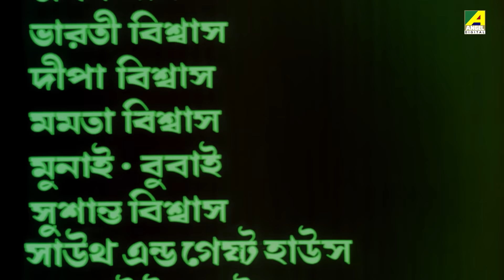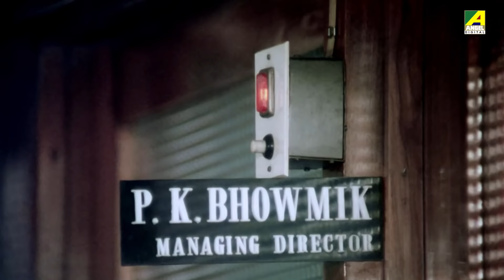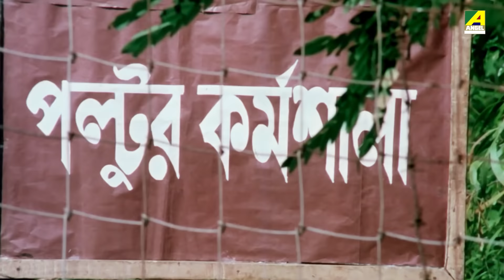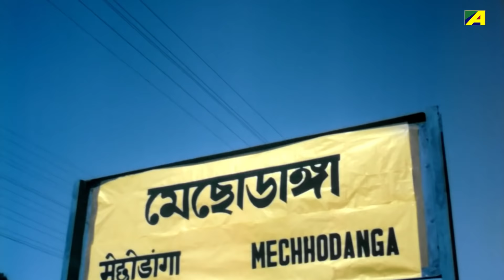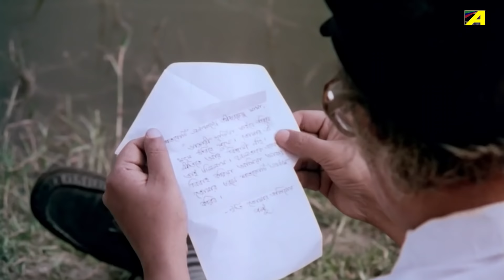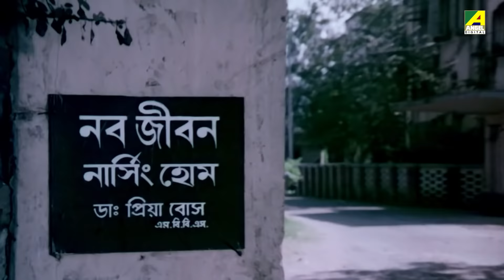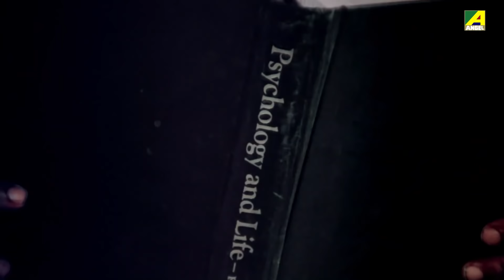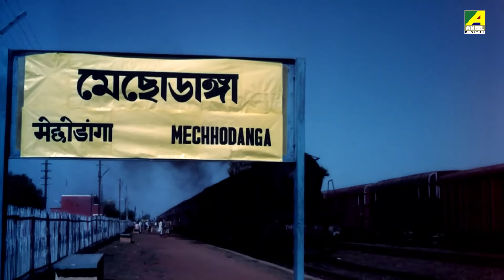Jar Je Priya - Bengali Full Movie | Tapas Paul | Aparna Sen | Dipankar Dey | Utpal Dutt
Watch the Bengali full movie Jar Je Priya : যার যে প্রিয় বাংলা ছবি on YouTube. The Bengali Film Jar Je Priya was released in the year 1987, Directed by Salil Dutta, starring Tapas Paul, Aparna Sen, Natasha, Dipankar Dey, Utpal Dutt, Samit Bhanja, Chinmoy Roy & Others.

Movie : Jar Je Priya
Language : Bengali
Genre : Drama
Producer : Narayan Biswas
Director : Salil Dutta
Story : Salil Dutta
Music Director : Mrinal Banerjee
Lyricist : Bibhuti Mukhopadhyay
Playback : Manna Dey, Amit Kumar, Chandrani Mukherjee
Release : 1987
Star Cast : Tapas Paul, Aparna Sen, Natasha, Dipankar Dey, Utpal Dutt, Samit Bhanja, Chinmoy Roy, Gopa Aich, Maya Bhattacharya, Sulata Saha, Sahana Roy Chowdhury, Anita Basu, Girish Chakraborty, Sushil Chakraborty, Churni Ganguly